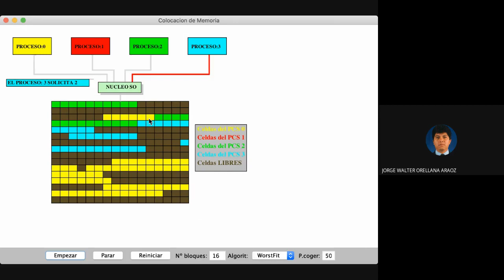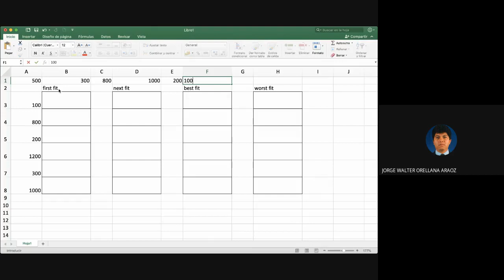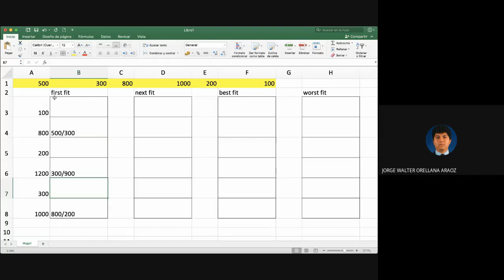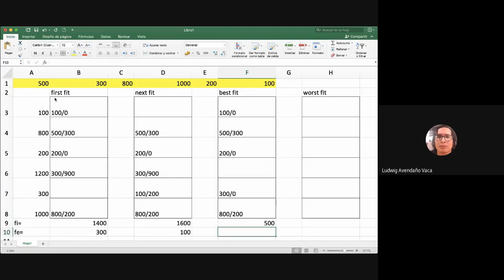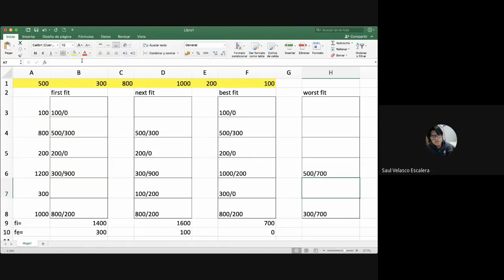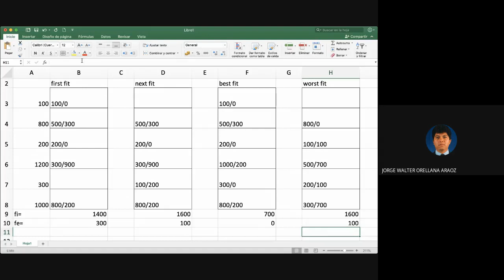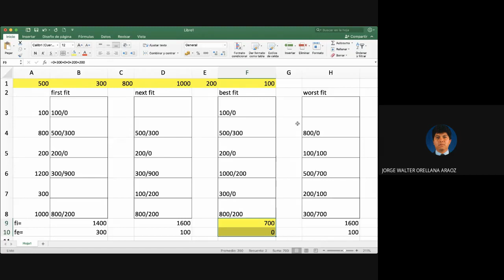TSO 2 20 Tema 5 Consultas colocacion memoria